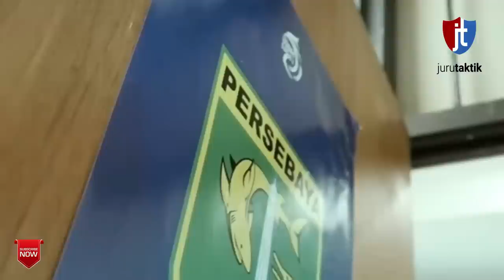SELANGKAH MILIK PERSEBAYA JEFFERSON ASSIS MANAJEMEN UNTUK MENEBUS KONTRAK PEMAIN STATISTIK MONCER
Jefferson Assis yang sempat hampir gabung Persebaya Surabaya musim lalu kini jadi incaran Dewa United.
Seperti diketahui, Jefferson Assis merupakan seorang pemain berposisi striker asal Brasil.
Ia musim lalu hampir bergabung dengan Persebaya Surabaya.

Namun karena suatu hal, Jefferson Assis batal didatangkan oleh manajemen Bajul Ijo.
Pos yang sebelumnya disiapkan untuk sang pemain kemudian digantikan pada Silvio Junior yang hanya bersama Alwi Slamat cs selama separuh musim.
Kedatangan Jefferson Assis ke Indonesia bisa saja terealisasi pada musim ini.

Sempat Hampir Gabung persebayasurabaya Surabaya, Jefferson Assis Kabarnya ke Klub Liga 1, Statistik Moncer